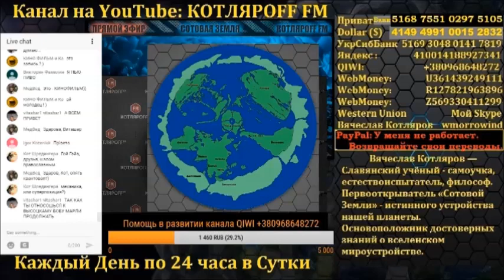Жители Луны доверяют Вячеславу Котлярову. (Л.Д.О.148 ч.)